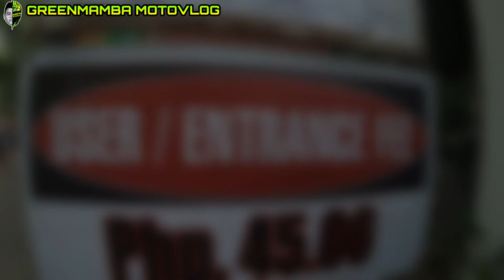RIDE TO KAWASAN FALLS CEBU | ANG DAMING BUNDOK | ANG GANDA NG FALLS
Enjoy watching mga kagreenmamba at sa mga bagong nanunuod satin. Love you all guys. PEACE